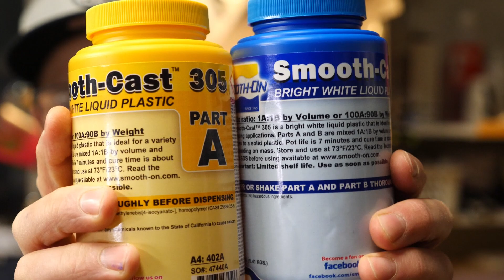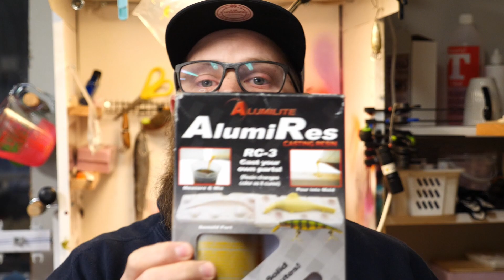Gör en kopia av din master ! Gjuta med resin [Betesbygge]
Jag gjorde ju en liknande vlogg för några månader sedan, men insåg att det var ett resin som inte såldes i sverige längre,  och eftersom det blev så efterfrågat - och jag ville testa det nya resinet så blev det en liten vlogg, jag hoppas någon utav er får nytta av den!

Vill du hända med och se vad som händer mellan vloggarna ? vara med i lite omröstningar på vad som ska filmas osv. följ mig gärna på instagram.